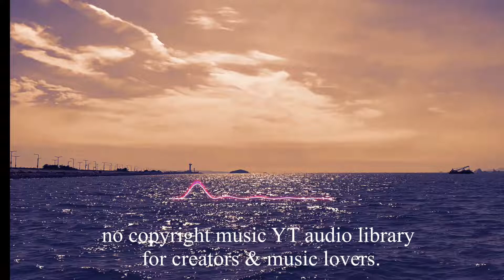You Tube Audio Library Music - Nico Staf Snake on the Beach